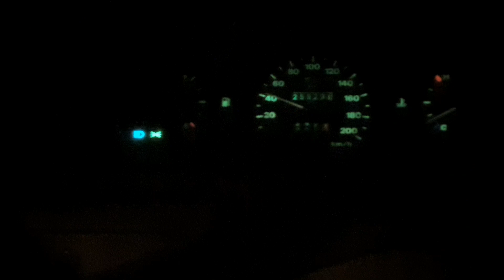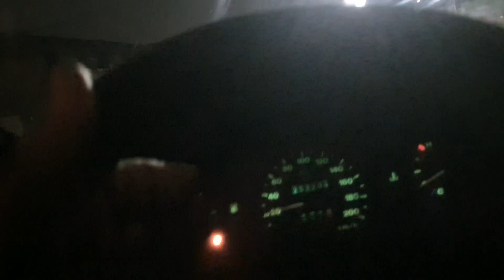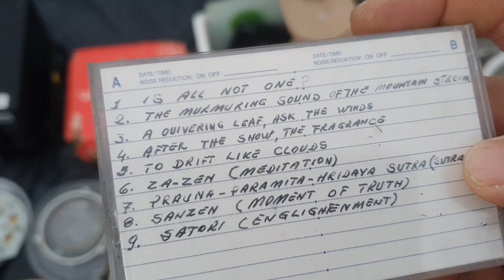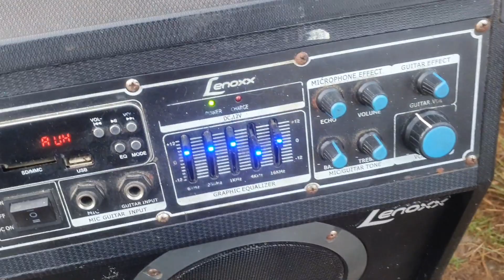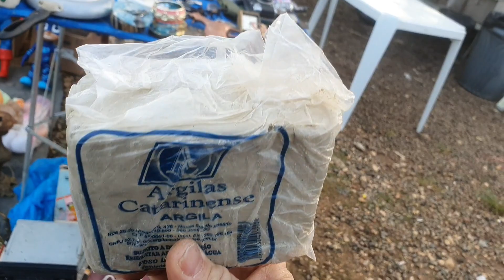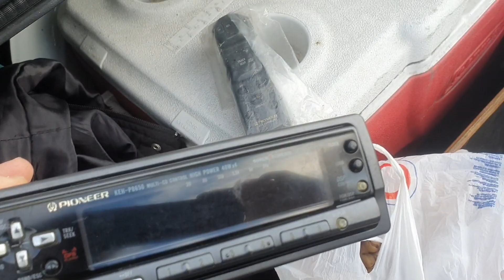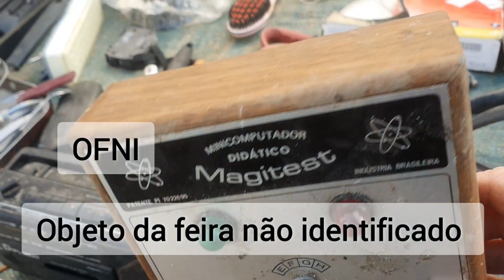Garimpando e mostrando a feira do Rolo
Veja a Feira do Rolo neste dia, compartilhe pra ajudar nosso canal, não esqueça do like.
a melhor feira do Brasil. vídeo toda semana desta feira anos80 antiguidades antiquário vintage vintage anos70 passarote carrosantigos #